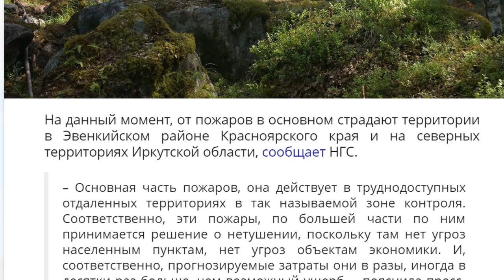Власти Красноярского края отказались тушить пожары. № 1462